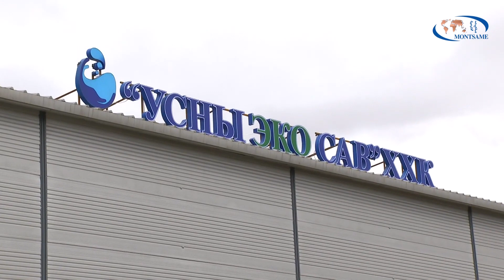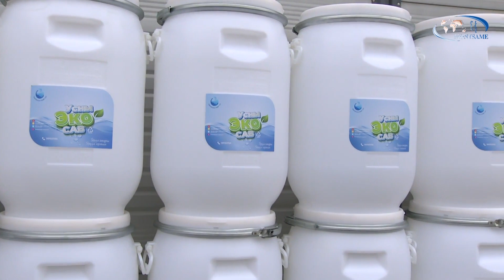Сав, баглаа боодлын үйлдвэрлэлийг эргэлтийн хөрөнгийн зээлээр дэмжинэ